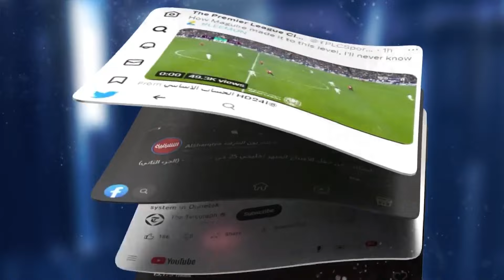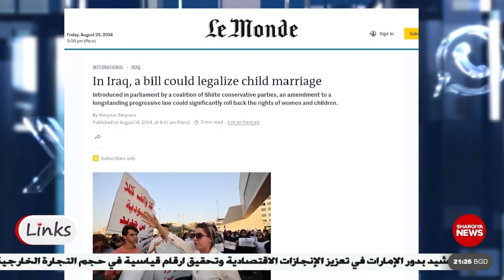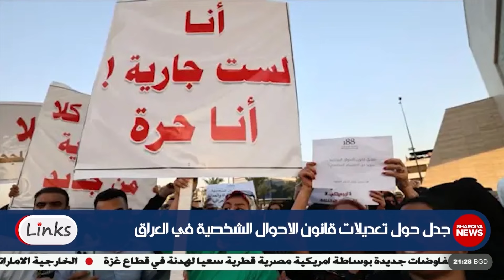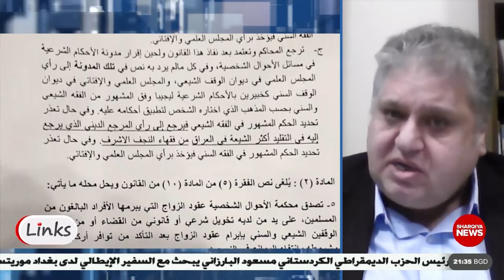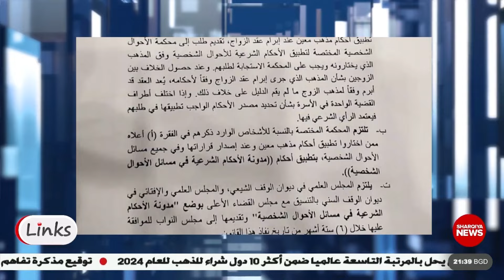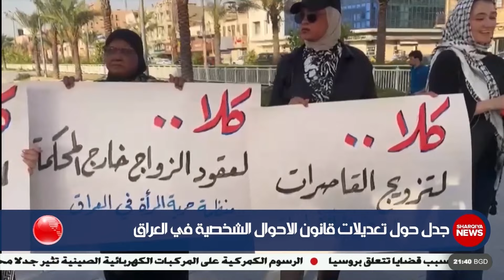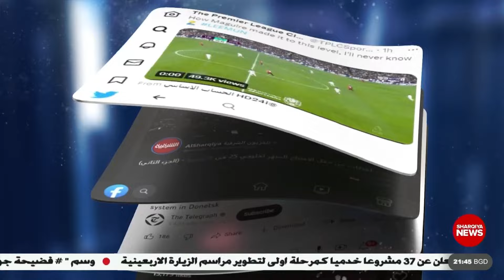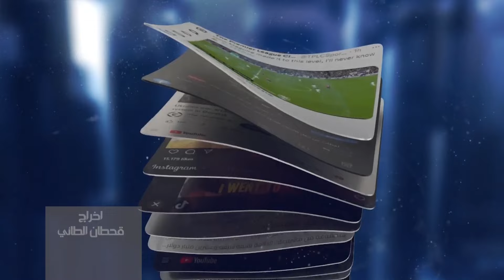روابط | جدل حول تعديلات قانون الاحوال الشخصية في العراق